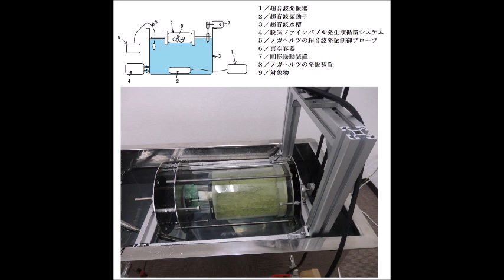超音波とマイクロバブルによる表面処理した「水槽と振動子」を利用した超音波装置（超音波システム研究所）